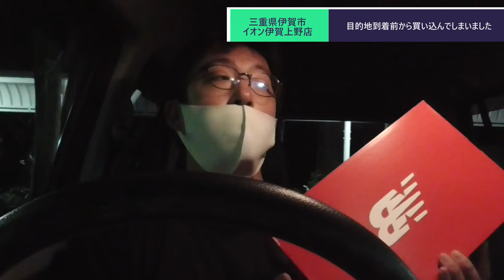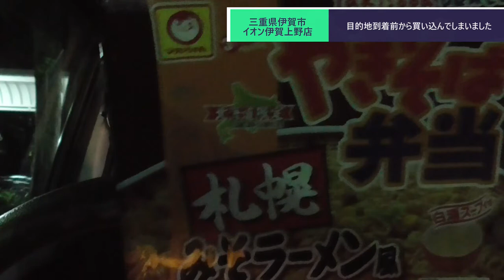ST078'4 伊賀上野から名阪国道で針テラスまで進む【西園寺鉄道便乗企画：水間鉄道・貝塚市完全制覇の旅】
※冒頭日付が7/17となっていますが、7/16の誤りです。お詫びして訂正します※
　今回はイオン伊賀上野店で購入した商品のご紹介をして、一気に奈良県奈良市にある針テラスまで向かいます。

当動画関連サイト・チャンネルはこちら↓
伊賀越株式会社さま

関連動画はこちら↓
ST036'14「道の駅お茶の京都みなみやましろ村へ行ったらソフトクリームが凄かった」【奈良市・天理市界隈を巡ってみた】